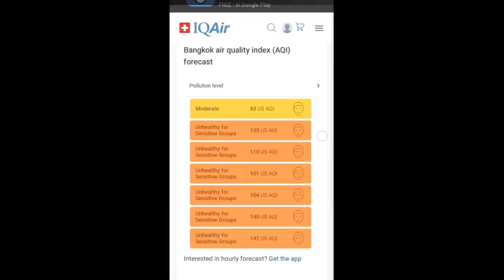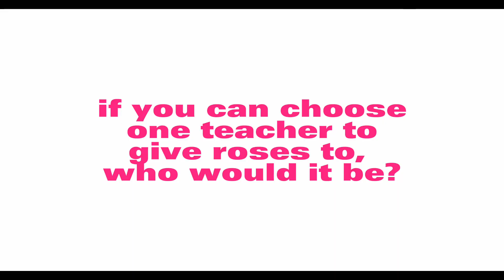WTV, Feb 15, 2023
Created by Noy Noy, Tian Tian, Tip, Ex, En En and Jack.